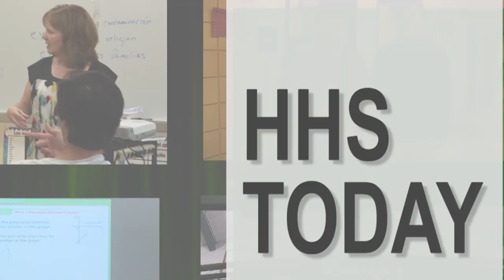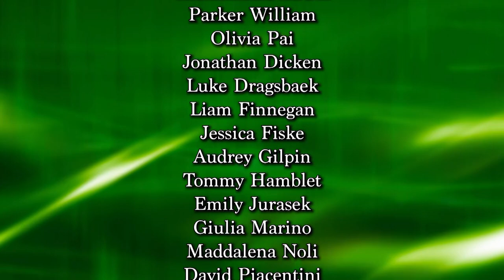HHS Today 11/22/19